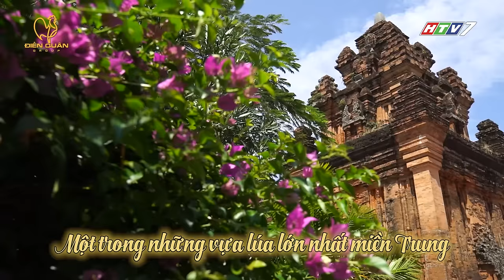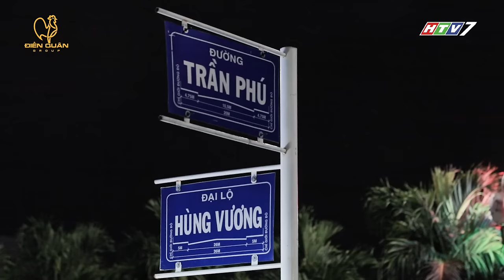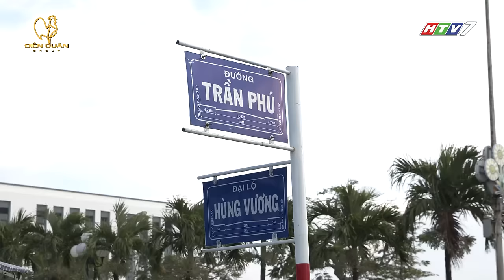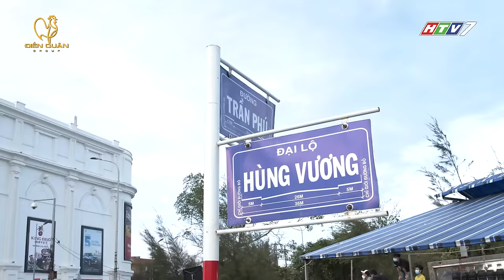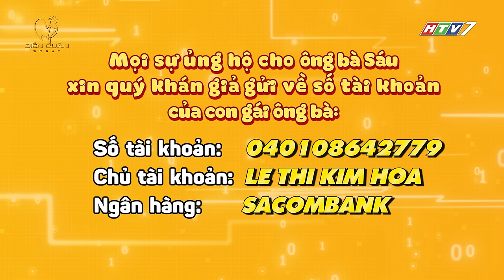Tiếng Rao 4.0 2 Tập 4 Full: Color Man & Khương Dừa giúp ông bà Sáu bắp nướng Tuy Hoà lập kỷ lục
👉 Xem các Tập Full Tiếng Rao 4.0 Mùa 2 tại đây nhé list=PLBSGYBcaJA3uV_VTos3xJ16eng8iWrUUu

Tiếng Rao 4.0 Mùa 2 Tập 4 sẽ là sự xuất hiện của Ông Bà Sáu bắp nướng Tuy Hòa
Suốt 18 năm qua, đôi vợ chồng ông bà Sáu U80-90 này hằng ngày đều phải đẩy chiếc xe hàng từ nhà đến vòng xoay Hùng Vương để bán bắp. Tất nhiên với tuổi tác cao như vậy, hai ông bà phải lâu lâu dừng lại nghỉ chân, trước khi lại tiếp tục đẩy, để có thể chuẩn bị những trái bắp nướng đậm đà cho bà con. Nhìn thấy thương lắm bà con ơi!!! Color Man chỉ mong là giúp đỡ được ông bà, mở cho ông bà 1 sổ tiết kiệm để ông bà dưỡng già.
Quý khán giả ở Tuy Hòa nếu có đi ngang qua khu vực này hãy ủng hộ cho ông bà vài trái bắp nhé.